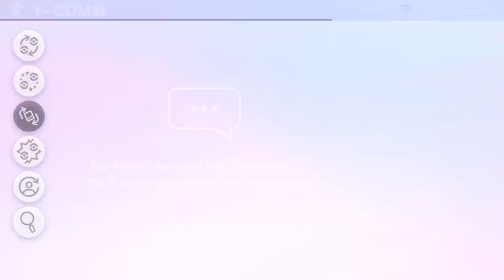WE GAMER GIRL NOW : Pokemon Sword Episode 6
Got the pink hair, now all we need is the pastel outfit!